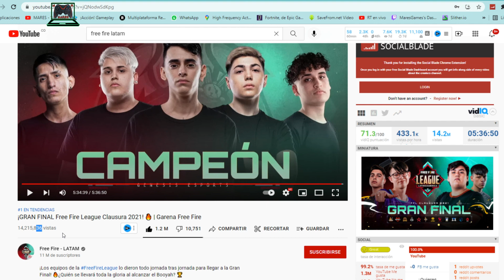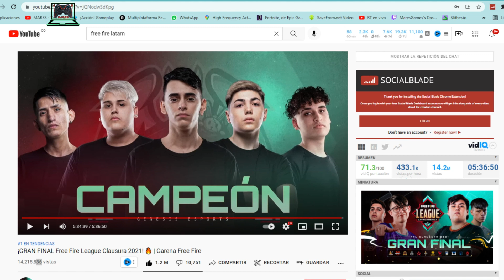💚 FREE FIRE ESTA ES LA RAZÓN POR QUE NO ENTREGARON TODAS LAS RECOMPENSAS 💥 FREE FIRE LEAGUE 2021 🎁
💚 QUE PASÓ CON LAS DEMÁS RECOMPESAS DE LA FREE FIRE LEAGUE 2021 ¿POR QUE NO LAS ENTREGARON?  🎁🎁🎁🎁🎁
Que fue lo que realmente paso? porque Garena no entrego TODAS las recompensas que había prometido?
Aquí dejamos nuestro punto de vista y explicamos el motivo por el cual no se logro la meta, en la Gran final de la Free Fire League 2021 y hacemos claridad porque No entregaron TODOS los premios 🎁 🎁🎁🎁🎁

MARES ✮
Canal de entretenimiento, el mejor contenido en Gameplay ✮
Juegos y pura diversión, ocio y mucho más.
Vive la vida plenamente y disfrútala al máximo.
Gracias por visitarnos, déjanos tus Comentarios.

Eslogan:
En tu forma de expresarte, reflejas lo que eres.